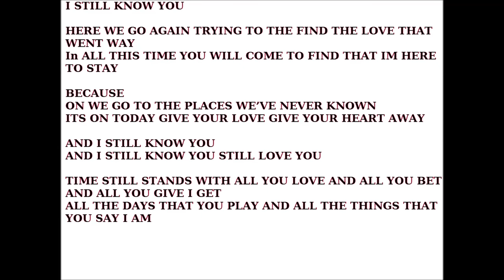I Still Know You-Danny Powell